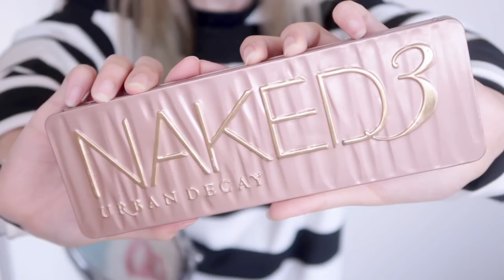เมื่อแฟนพากย์แต่งหน้าความบรรลัยจึงบังเกิด (บวม ver.)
ช่วงนี้หน้าบวมเพราะไปผ่ากรามมาก็เลยทำคลิป Everyday look สำหรับสาวหน้าบวมค่าา คลิปนี้ให้ฟลุ๊คพากย์เอาฮาน้าา